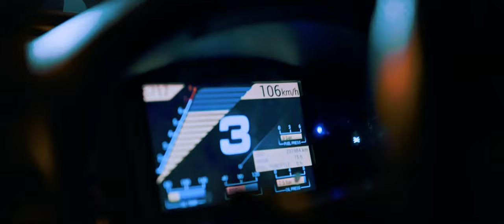V $ X V PRiNCE - Не интересно (ADILHAN Remix)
V $ X V PRiNCE - Не интересно
Remix by ADILHAN